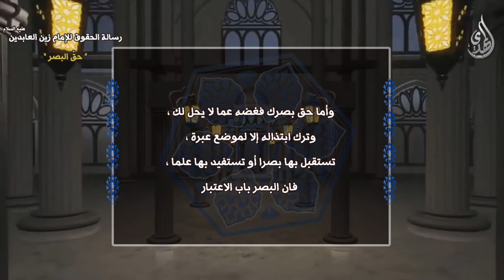رسالة الحقوق للامام زين العابدين عليه السلام - حق البصر